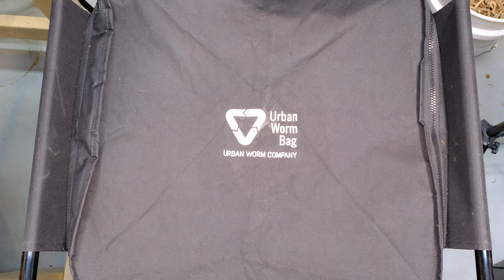Urban Worm Bag V2 with ENCs - Harvest and Bedding Added 03/11/2022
Harvested a small amount of castings from the Urban Worm Bag and added a lot of bedding and food to the top.  The ENCs are looking really good in this system and I'm seeing lots of young worms which will help repopulate the system.

Fruit Fly Killers/Preventers
◾POWBUZZ Bug Zapper
Mosquito Dunks
Sticky Fly Trap
Bug Zapper Bulb
Mosquito Bits Bti
Diatomaceous Earth Food Grade
Worm Bin Items
Bus Boy Tub
Pine Shavings
Blue Tarp
10 Gallon Tote (Brute version)
Waterproof gloves
Chapin Sprayer
KN95 Masks
Folding Utility Knife
100 Pack Utility Knife Blades
Bokashi Items
Bokashi Brother Bran
5 Gallon Bucket and Gamma Seal Lid
Worm Bag Systems

My Gear
Canon EOS 90D
Canon EF-S 24mm f/2.8 STM Lens
Panasonic 4k Camcorder
GoPro Hero 8 Black
GEEKOTO Tripd
Neewer Advanced 660 LED Studio Lighting
Davinci Resolve

If you have a computer, cell phone, or tablet check out World Community Grid and donate your computing cycles to find cures for diseases (Cancer, AIDS, TB) or help with weather patterns for Africa. Click the link below to sign up and join the World Composting group.